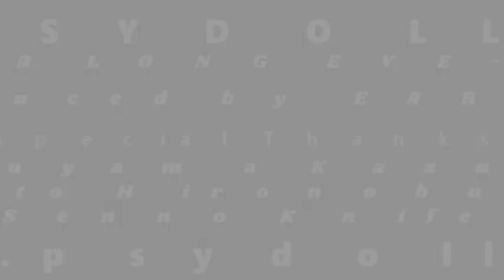"Rose Rose Rose" PSYDOLL - A Long Eve - @Tokyo, Japan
September 27 2021, @EARTHDOM, Tokyo, Japan